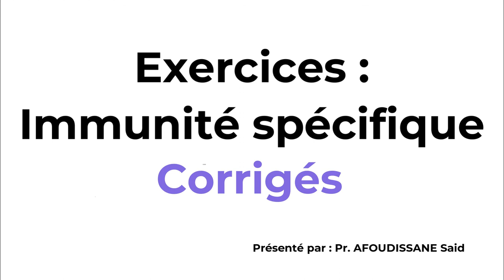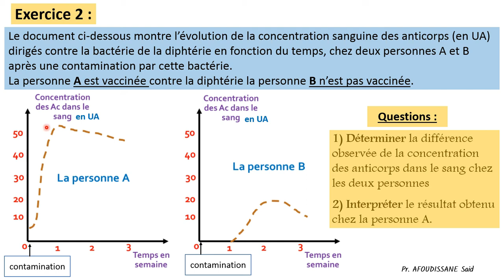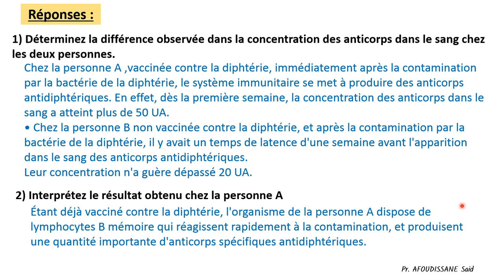Exercices : immunité spécifique تمارين المناعة النوعية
00:00 - introduction de l'exercice.
02:32 - correction.